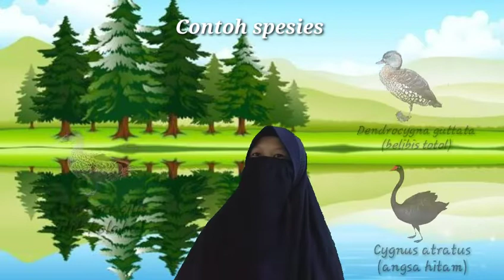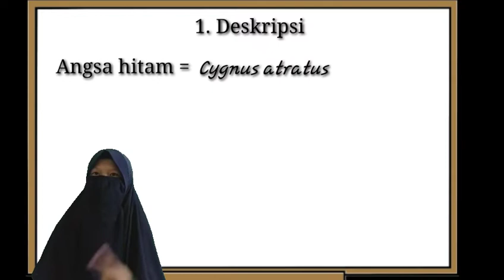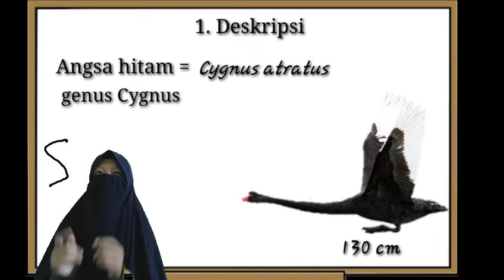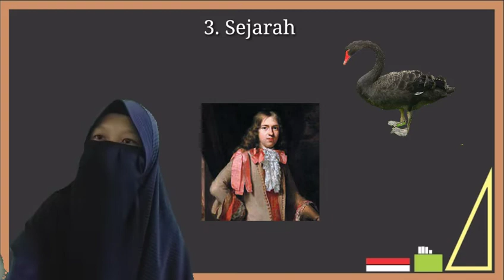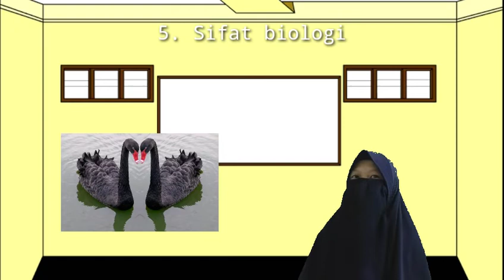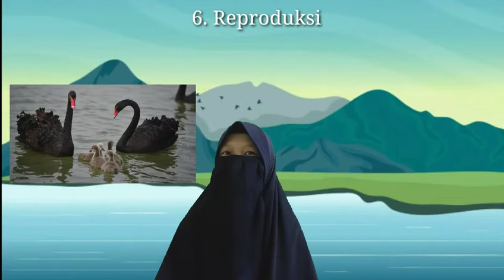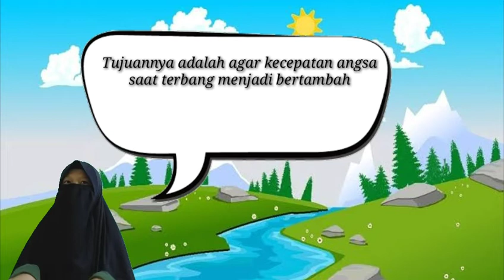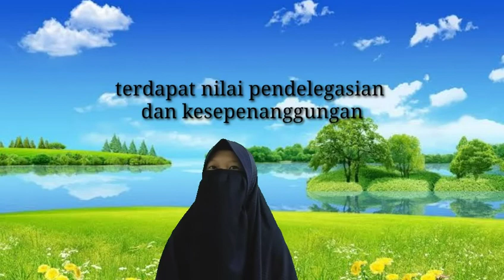Indah Saliana Putri (180384205035)_ Cygnus atratus, Ordo Anseriformes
Nama: Indah Saliana Putri
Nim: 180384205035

Ordo Anseriformes
Tugas ini dibuat untuk memenuhi tugas UAS dengan mata kuliah Taksonomi Vertebrata.
Selamat menonton, semoga dapat menambah pengetahuan bagi teman-teman semua😁